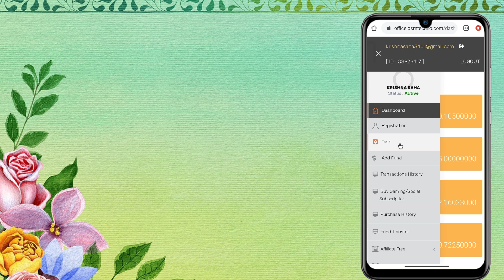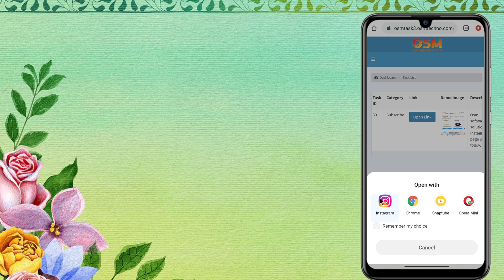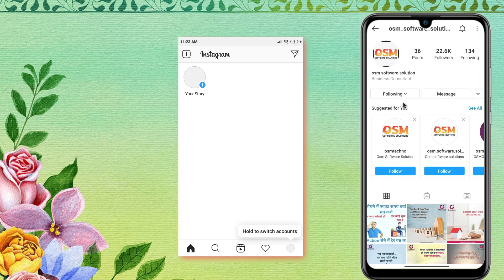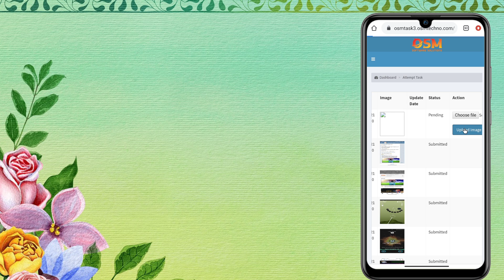how to complete task on osmtechno | complete task process of instagram page follow | 7th january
More querry:
how to complete task on osmtechno
complete task process on 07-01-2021
osmose technology international plan me task kaise kare
osmose international plan app installment task kaise kare
osm software solution task kaise kare
osmose technology international plan me web hit task kaise kare
osm software me 7 january ka task kaise kare
osmose international plan 7 january task complete process
osm software solution me aaj ka task kaise kare
osm software solution
osmose technology techz kk
osmose technology

Thanx for watching milte hai or ek new informative video k sathsath🖤